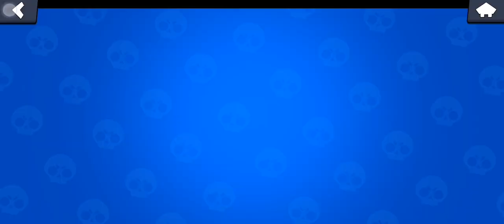12 июля 2022 г.